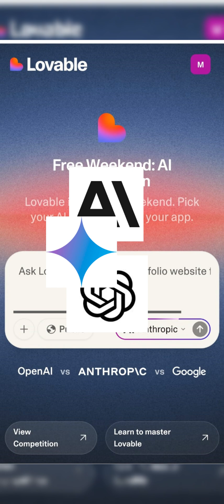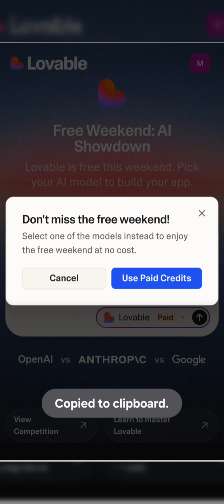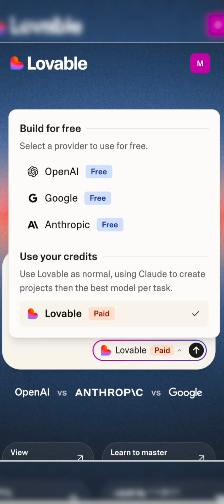ChatGPT vs Gemini vs Claude—$25k Content Challenge | Which AI tool is better?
ChatGPT vs Claude vs Gemini: EPIC $25K Showdown. I Tested All 4 AI Models - The Winner Might SHOCK You

ChatGPT, Claude, Gemini, and Lovable went HEAD-TO-HEAD in a $25,000 challenge that had me questioning EVERYTHING I thought I knew about AI.

**The Challenge:** Build the ultimate AI app on Lovable
**The Stakes:** $25,000 prize pool
**The Results:** MIND-BLOWING (seriously, wait until you see ChatGPT's attempt 💀)

One AI scored a near perfect 9/10, another got a devastating 2/10.